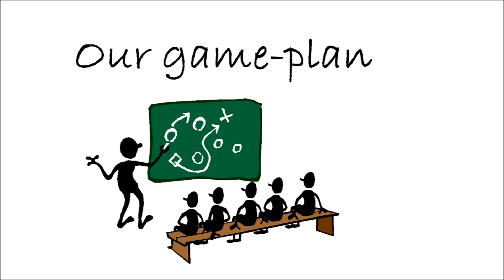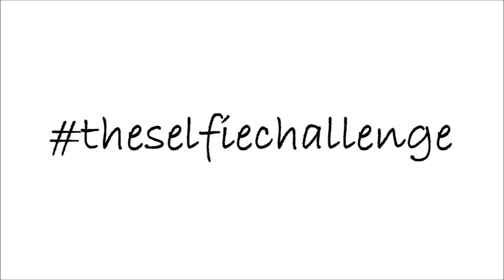The Selfie Challenge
Ever growing popularity of a “selfie”, especially used in support of a Good Cause, is likely to draw public attention to the initiative. The campaign offers users to make strong personal impact by (a) giving a suffering child a sneak peek at a new place, (b) showing direct emotional support with user’s face & branded palm and (c) providing indirect support by inviting friends to join the cause. Moreover, since the system requires a user to nominate two acquaintances to join the cause, the campaign is guaranteed to  generate exponential growth of outreach. Finally, the campaign will generate a hype and several researches suggests that this is in correlation with higher donations (e.g. Mishra, 2005).

Rules of the selfie challenge:
A selfie MUST be taken at a site, which properly represents location of a user.
A user MUST show a palm of their hand with a specific symbol.
A user MUST to nominate two acquaintances for doing the same via a predesigned template.